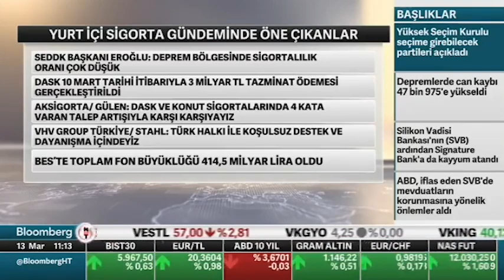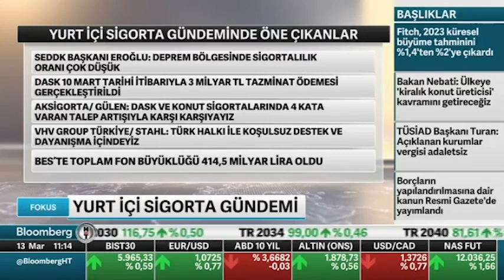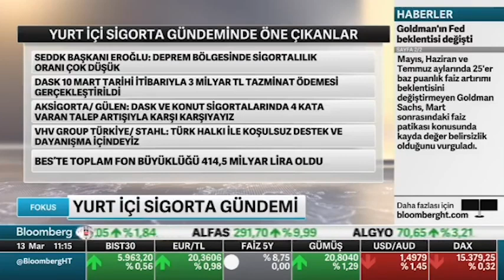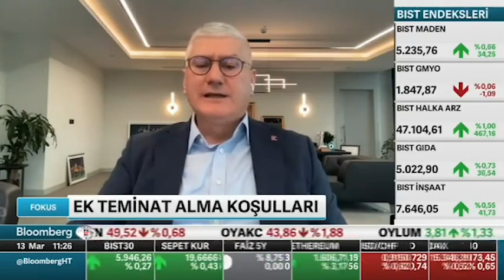Bloomberg HT Fokus - Sigorta Gündemi 13 Mart 2023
Bloomberg HT kanalında yayınlanan Fokus programının Sigorta Gündemi köşesinde bu hafta, sektördeki gelişmeler paylaşılırken; yayın konuğu Maher Holding Sigorta Grubu Başkanı Ahmet Yaşar, büyüme ve enflasyon koşullarında eksik sigortayla karşılaşmamaları için sigortalıları uyardı.